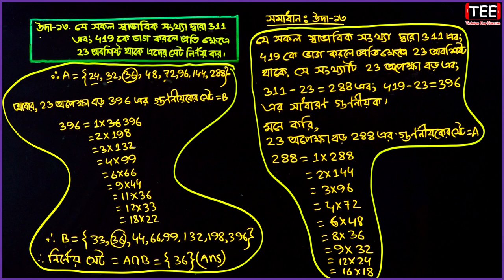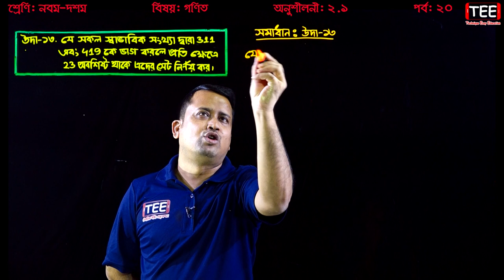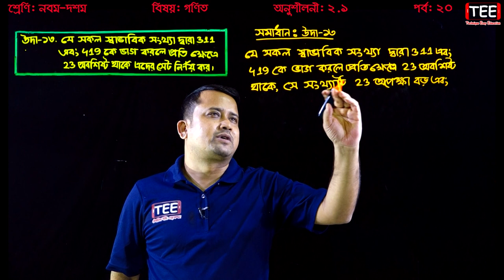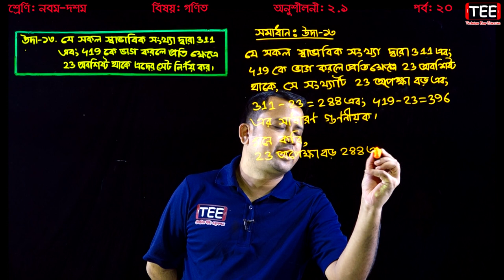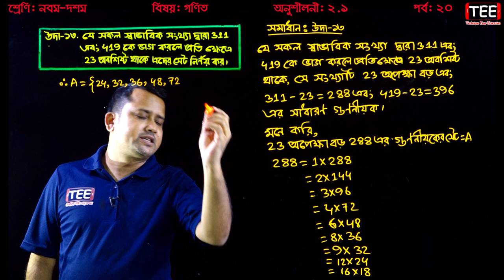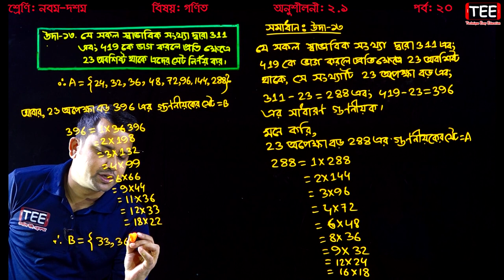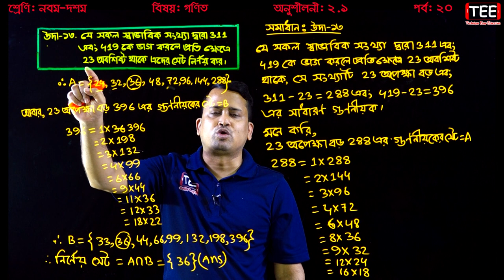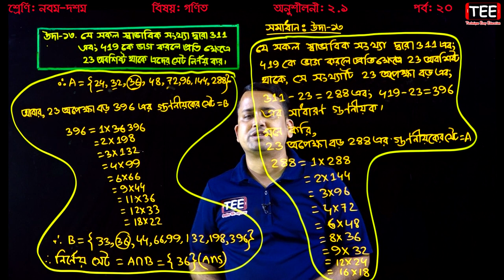SSC Math Chapter 2.1 (Part-20) || Nine Ten Math 2.1 || Class 9-10 Math || Set || সেট ও ফাংশন